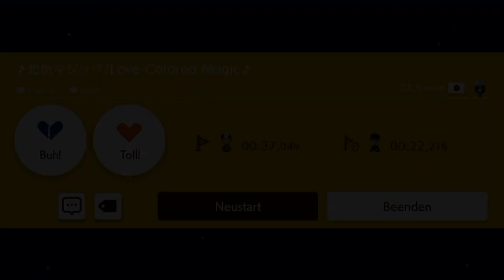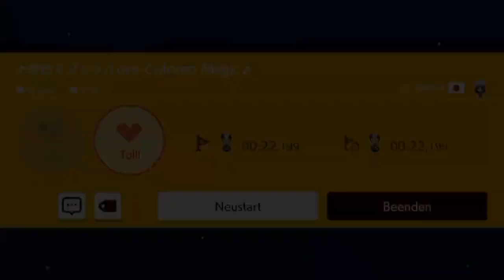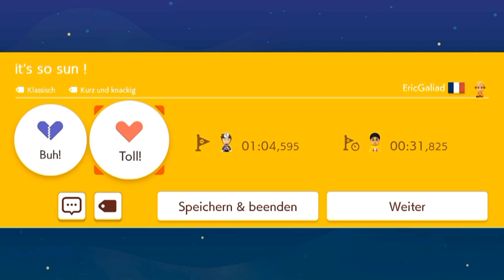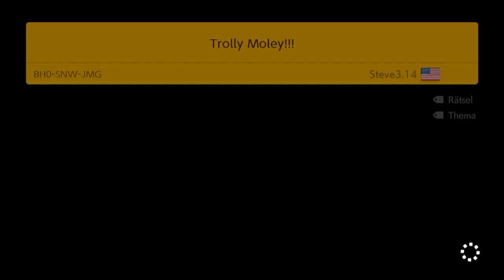[69] 40 Bullies in 500 Sekunden? || Super Mario Maker 2 (Blind) – Let’s Play